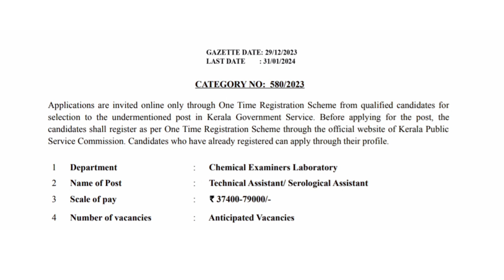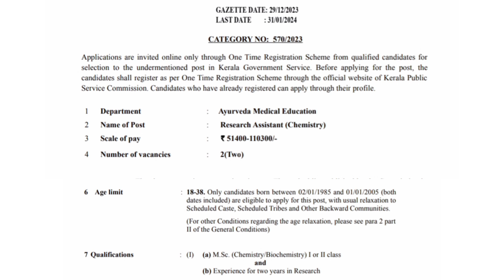Kerala PSC notification || Chemistry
This video is about various govt job vacancies for post graduates and graduates in chemistry.